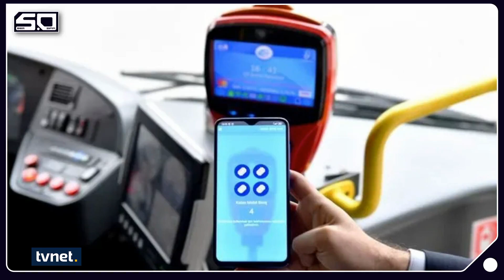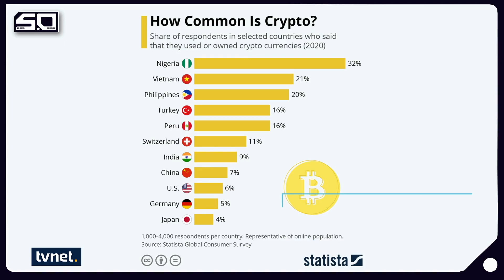Bankalar müşterilerini hangi teknolojilerle koruyor? | Fatih Coşkun | 5.0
👉 Teknoloji ağı dünyamızı sararken ve 4 tarafımız bilişim ile çevrilmişken aradığınızı bulacağınız bir program TVNET ekranlarından evinize konuk oluyor. İnovasyon, yapay zeka ve kodlamayı konu edinen 5.0, alanında uzman konuklarıyla bildiklerinizi değiştirmeye geliyor. Dijital medyanın bilinmeyenleri ve teknoloji dünyasındaki son gelişmeler tek tek konuşuluyor.

Bu hafta 5.0'da Sanction Scanner Kurucu Ortağı Fatih Coşkun'u konuk ediyoruz.

◾ Kara para hareketlerini teknoloji sayesinde önlemek mümkün mü?

◾ Bankalar müşterilerini hangi teknolojilerle koruyor?

◾ Fintek dünyasına Türk şirketleri hangi çözümleri sunuyor.

Erdal Nalbant ile 5.0 Cumartesi 17.20'de TVNET'te.